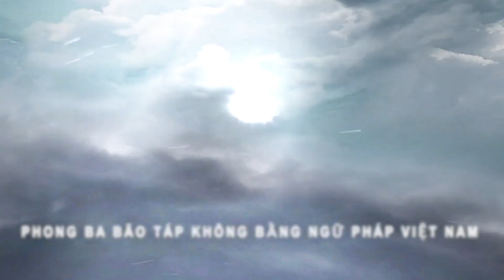Mỗi Tuần Một Thành Ngữ | Bài 14: Hồng Nhan Bạc Mệnh | Thầy Giuse Nguyễn Văn Quýnh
Giảng viên: Thầy Giuse Nguyễn Văn Quýnh
Chuyên mục mỗi tuần một thành ngữ được Ban Truyền Thông Giáo Phận Phú Cường thực hiện. Với mong muốn qua các bài ta hiểu hơn được về các câu thành ngữ thường dùng để giao tiếp trong xã hội.
Bản quyền nội dung thuộc về Truyền Thông Giáo Phận Phú Cường.